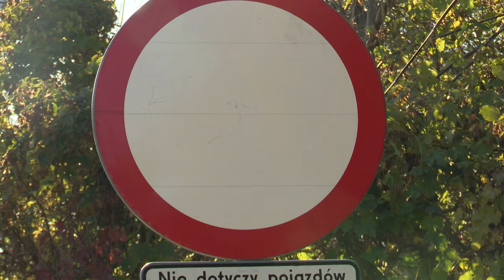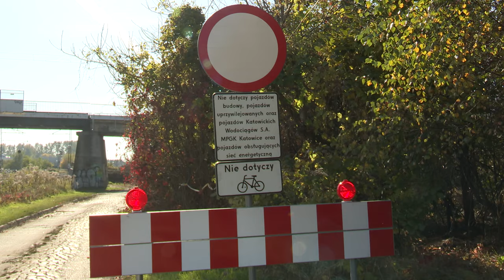Remonty wiaduktów 21.10.2024